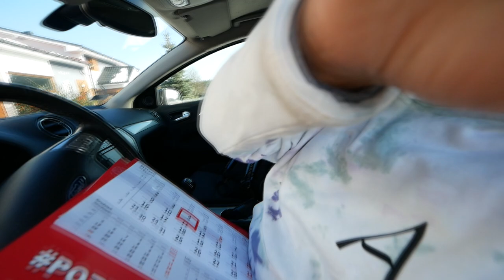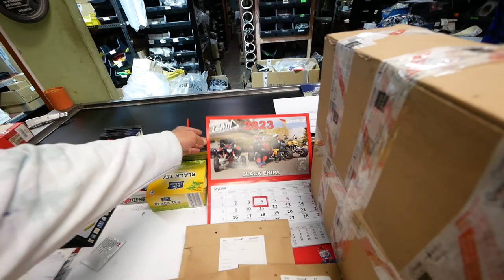REAKCJA WŁAŚCICIELA SALONU NA MOJĄ PROPOZYCJĘ !